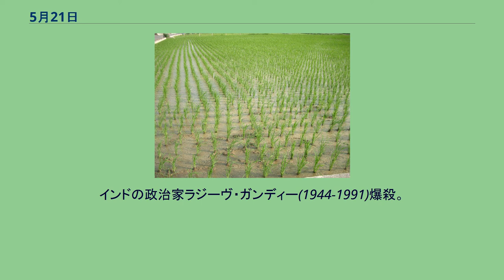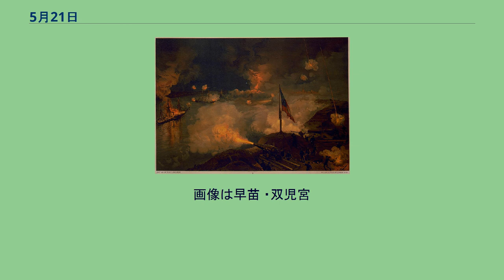5月21日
5月21日（ごがつにじゅういちにち）は、グレゴリオ暦で年始から141日目（閏年では142日目）にあたり、年末まではあと224日ある。
南北戦争、ポートハドソンの包囲戦はじまる (1864) 共和国軍がパリに侵入しパリ・コミューン瓦解 (1871) 欧州初の登山鉄道、フィッツナウ・リギ鉄道開通 (1871) 南米の太平洋戦争、イキケの海戦 (1879)。
チリの祝日となっている。
インドネシアの大統領を32年務めたスハルト辞任 (1998) 浄土真宗の宗祖とされる僧 親鸞 (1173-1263) 誕生。
画家アルブレヒト・デューラー (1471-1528) 誕生。
画像は自画像 (1500) 絶対主義の代表的君主の一人、スペイン王フェリペ2世 (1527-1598) 自由民権運動の主導者、政治家板垣退助 (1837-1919) 素朴派の画家アンリ・ルソー (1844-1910)。
画像は『眠るジプシー女』(1897) 心電図を発明した医学者ウィレム・アイントホーフェン (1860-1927) 細菌学者、野口英世没(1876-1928)。
インドの政治家ラジーヴ・ガンディー(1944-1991)爆殺。
画像は現場のモザイク チャールズ・リンドバーグが大西洋単独無着陸飛行に成功(1932) 小満（21日頃）。
画像は早苗 ・双児宮